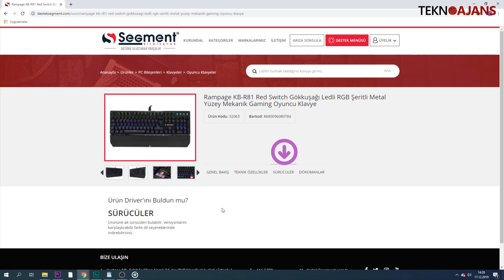Rampage KB-R81 ROCKET Rainbow Mekanik Klavye İncelemesi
RAMPAGE'İN KB-R81 Model Mekanik Oyuncu Klavyesini İnceledik!

İzlemenizi tavsiye ettiğimiz diğer videolarımız için aşağıdaki bağlantıları kullanabilirsiniz.

Teknoloji haberleri, çeşitli ürün, uygulama ve oyun incelemeleri için doğru yerdesiniz. Teknolojiyi eğlenerek takip edeceğiniz TeknoAjans'ın Youtube kanalına hoşgeldiniz!